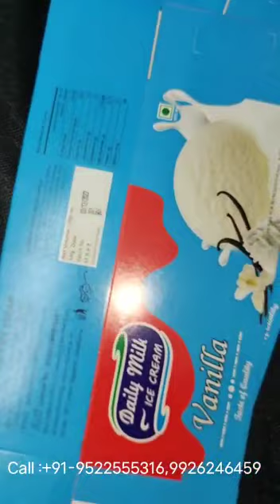M6 Handheld Inkjet Expiry Date Printer Meenjet | Portable Digital Inkjet Batch Coding Machine M6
AFFORDABLE ZERO MAINTENANCE HANDHELD PRINTER | Worlds most affordable Touch Screen Batch Coding Machine - Handheld Inkjet Printer  |Touch screen Batch Coding Machine | Handheld Inkjet for pouch, Carton box, Bottles - Hp inkjet 2.5 | HANDY INKJET CODING MACHINE | FOR PRINTING BATCH NO EXPIRE DATE, MRP | Hand held TIJ printer | Meenjet Inkjet Printer M6/Mx0